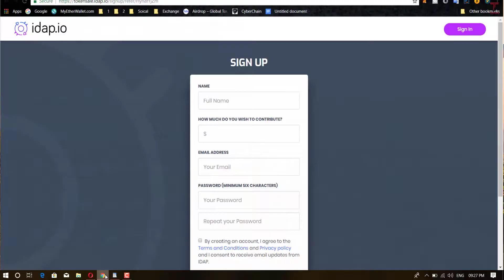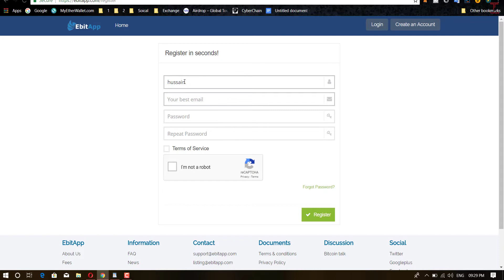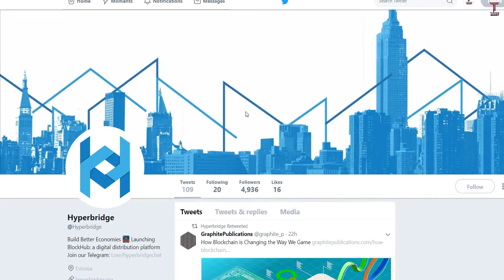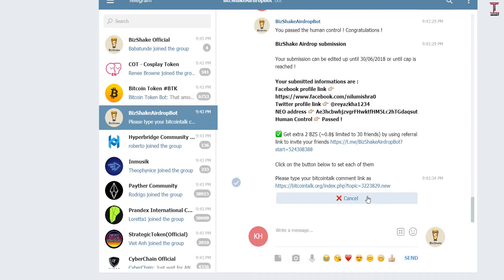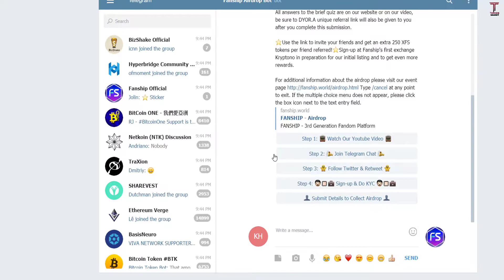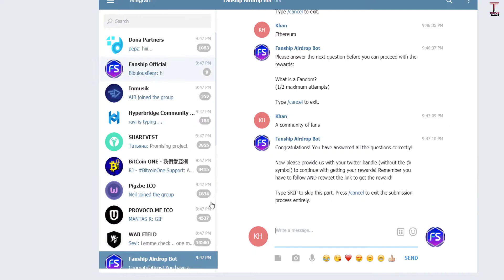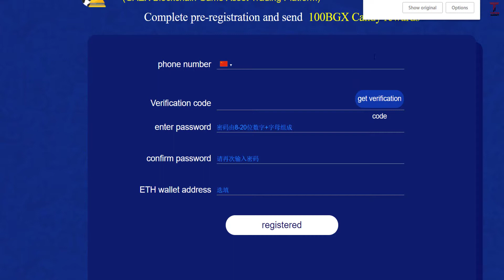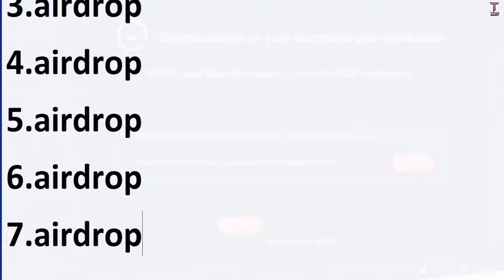2 New Exchange Lunch | Just Sign up and Get Exchange Token